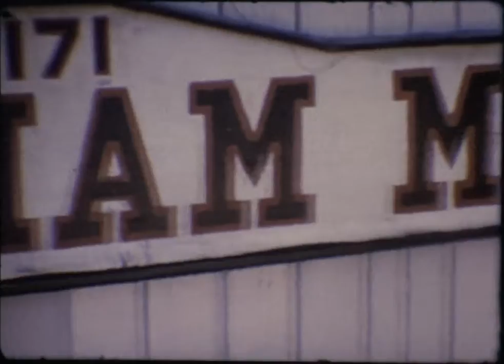'69#6 Lake to Rivers Deer at Camp Algonquin Ceda Parl Raquette Lake 8thLake Water Skiing